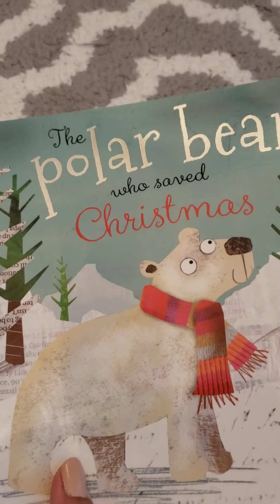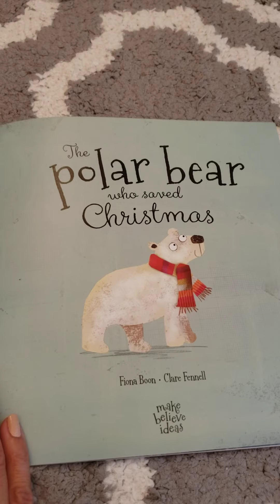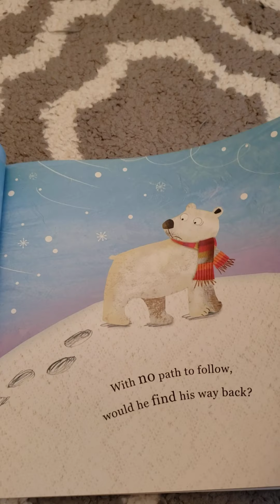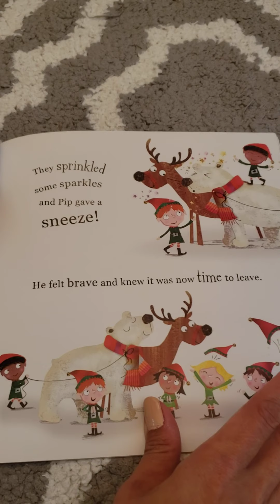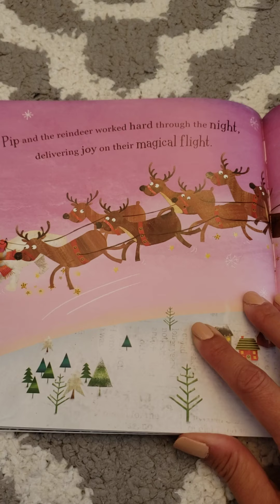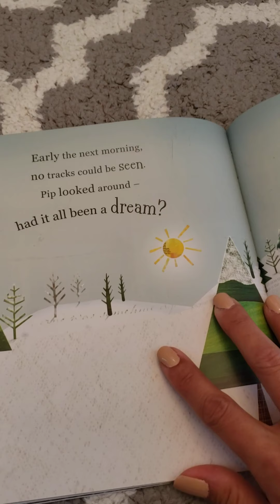The Polar Bear who saved Christmas 🎄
Author Fiona Boon and Clare Fennell